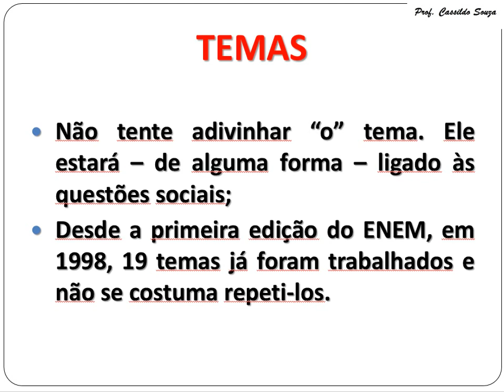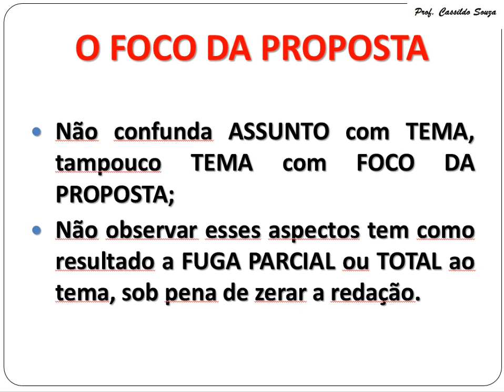Prof. Cassildo Souza - DICAS FINAIS PARA REDAÇÃO - ENEM 2017 - 01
Aula 01, do total de 05 vídeos com dicas pontuais e objetivas para a redação do ENEM 2017.

Vídeo curto, para consolidar a preparação.

Veja também, aqui neste canal, a série RESOLUÇÃO QUESTÕES ENEM 2017.